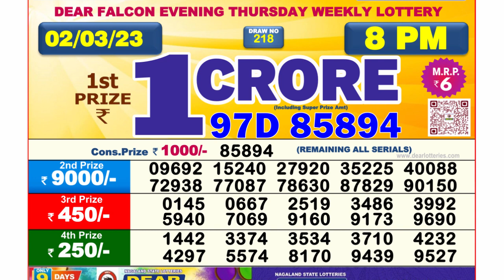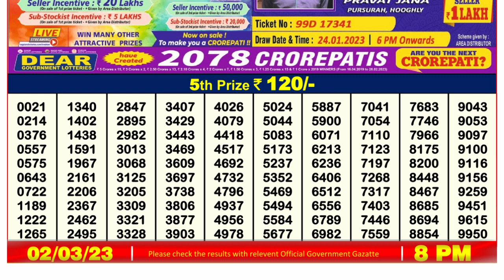Nagaland Lottery Sambad Live 8pm 02.03.23